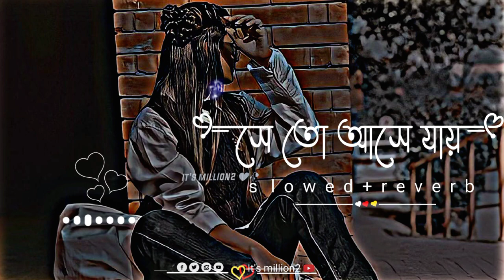Moner Jore Cholche Deho Lofi | যার জন্য চান্দে এতো চন্দগ্রহন || [slowed~reverb] Bangla songs Lofi🥀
[I̶t̶'̶s̶ ̶m̶i̶l̶l̶i̶o̶n̶2̶  ]  👈
          🎧ᵁˢᵉ ᴴᵉᵃᵈᵖʰᵒⁿᵉ ᵒʳ ᵇᵉᵗᵗᵉʳ ᵉˣᵖᵉʳⁱᵉⁿᶜᵉ
আপনার কোন গান বা মিউজিক যদি আমার চ্যানেলে থাকে তাহলে প্লিজ নিচে ফেসবুক পেজ অথবা জিমেলে যোগাযোগ করুন অথবা বিডিওর কমেন্টে বলুন প্লিজ স্টাইক দিবেন না 🙏

✅Audio Credit: song 🎵

✅ Song : Title – Moner Jure Cholche Deho Singer – Habib Wahid Film – Chandragrahan Starring – Riaz, Sohana Saba Lyrics – Jewel Mahmud Tune & Music Composition – Habib Wahid Screenplay – Murad Parvez Direction – Murad Parvez Cinematography – Mahafuzur Rahman Khan Editing – Touhid Hossain Chowdhury Makeup Artist – Dipok Kumar Sur Genre – Movie Producer – Azam Faruk Label – Laser Vision

   Bangali Lofi music songs very sad status 🥰 🥀 short status video❤️ Whatsapp status 😊🥀 Bangla sad status video Lofi songs

            • 🆃🅷🅰🅽🅺   🆈0⃣🇺  🆂🇴  🅼🇺🅲🅷 •